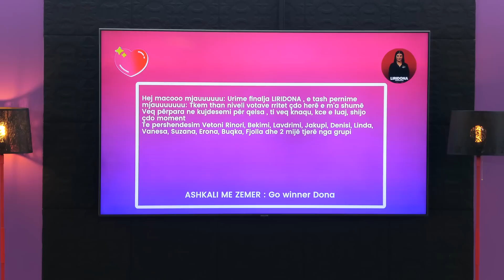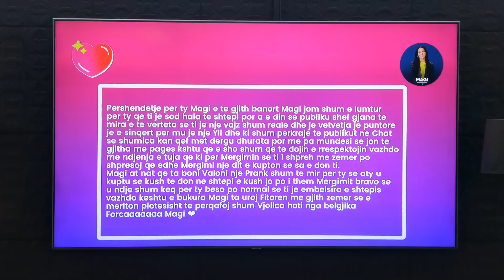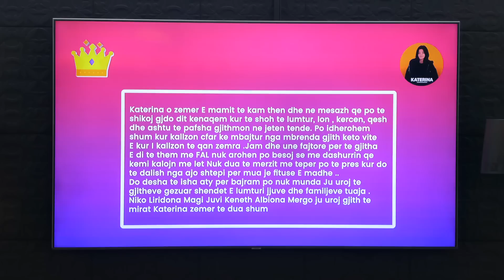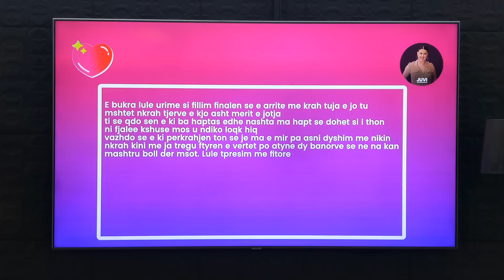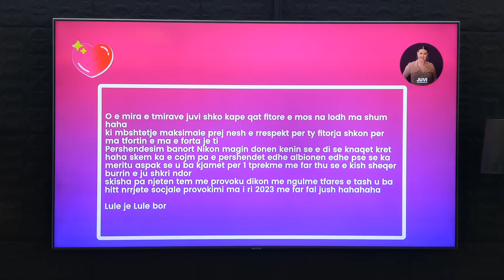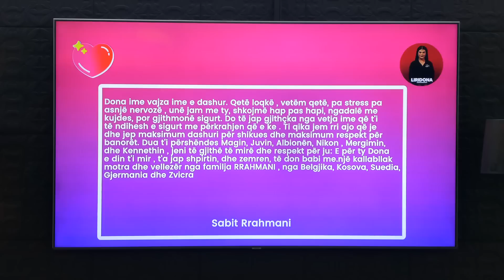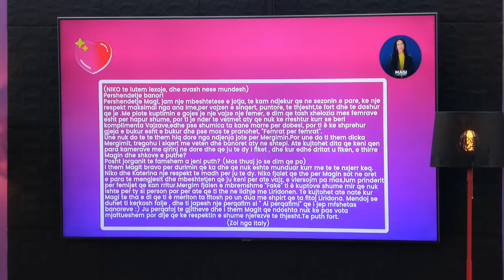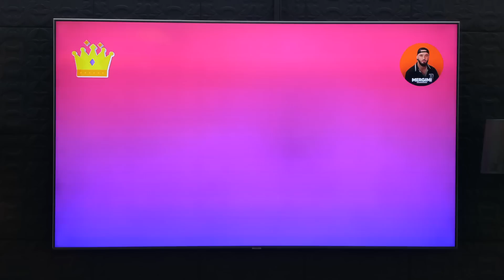Banoret lexojne mesazhet dhe shohin Dhuratat nga publiku dhe fansat - itsmyhome.live - 30.06.2023